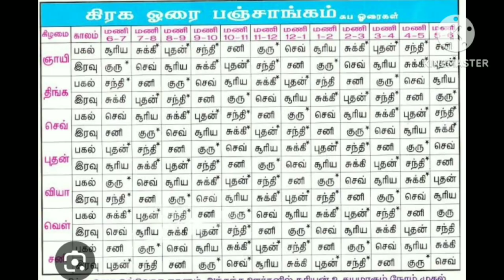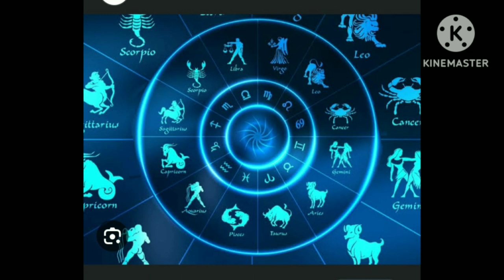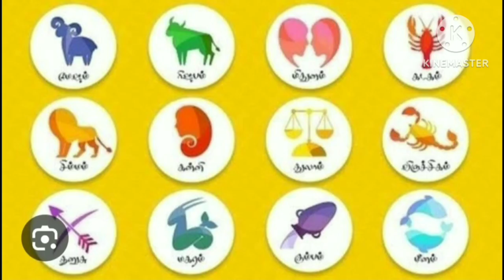ஜோதிடம்# ஹோரை# எந்த ராசிக்கு எந்த ஹோரை சிறப்பு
நமது ராசிக்கு ஏற்ற நல்ல ஓரைகளை பயன்படுத்தி வாழ்வில் மேன்மை அடைய வேண்டும்